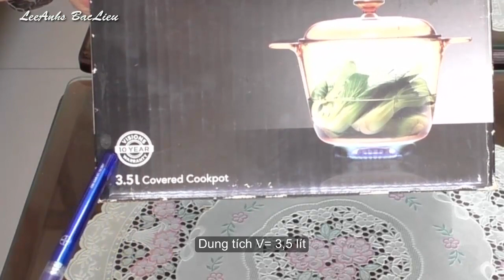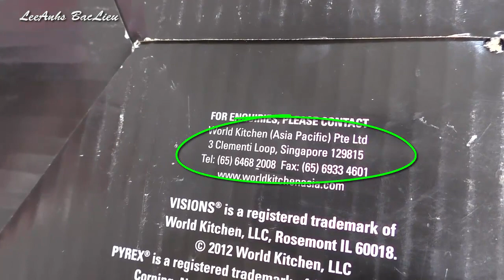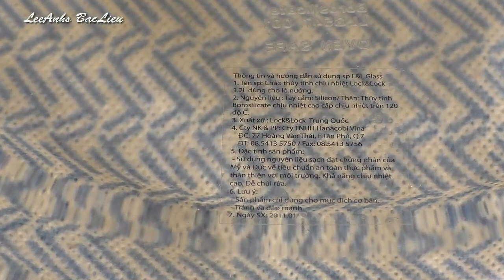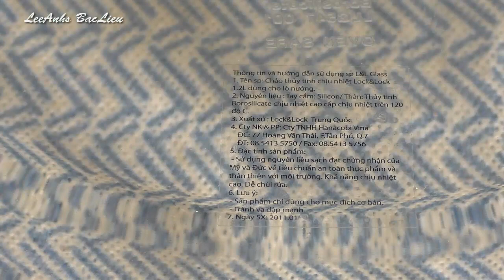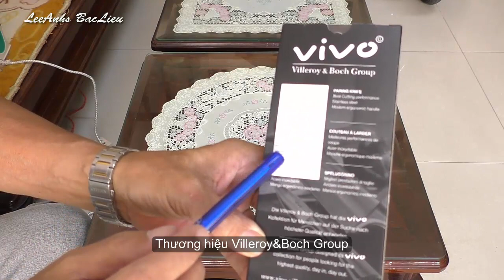Vật dụng tiện ích cho nhà bếp: -Nồi thuỷ tinh, -Chảo thuỷ tinh, -Muổng Nĩa, Cặp lồng...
-Vật dụng tiện ích cho gian bếp nhà bạn